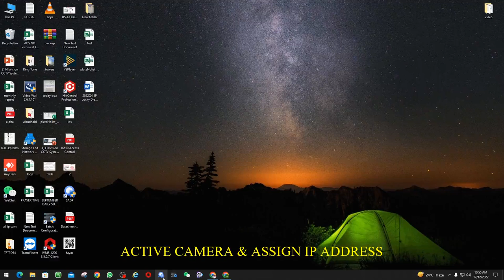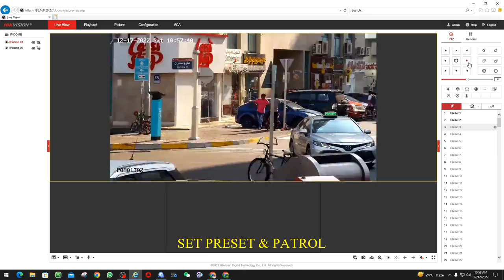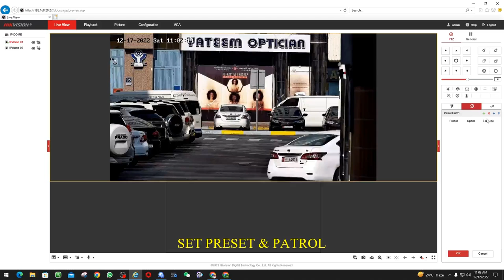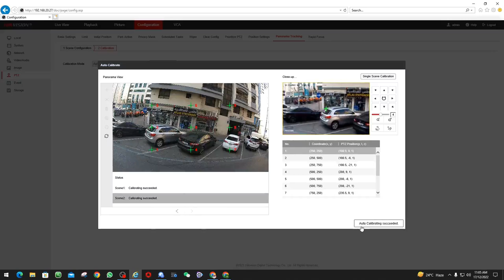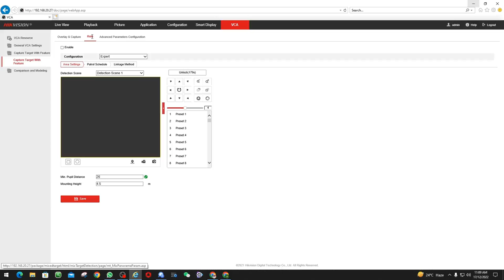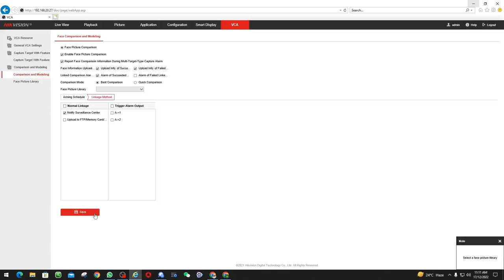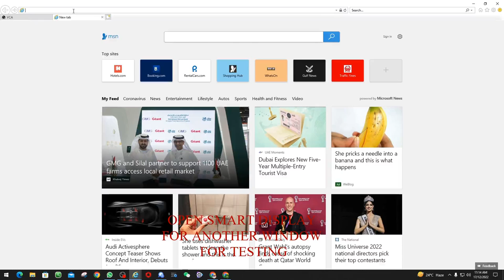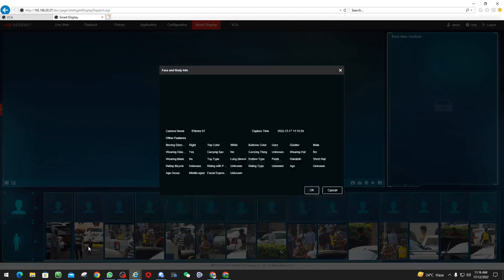Hikvision TandemVu PTZ Camera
Hikvision TandemVu PTZ DS-2SF8C442MXS-DLW